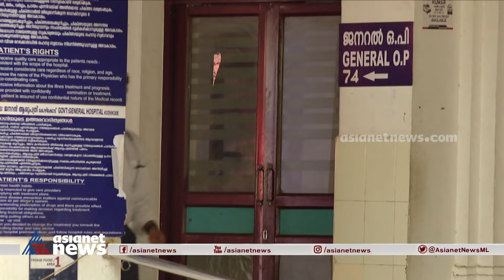കോഴിക്കോട്ടെ ഈ ഡോക്ടറും കുടുംബവും കാട് കയറുന്നതെന്തിന്? Photography family | Malabar Manual 21 JUN